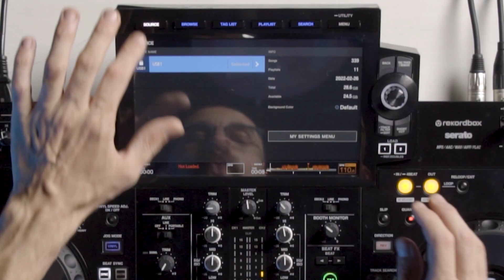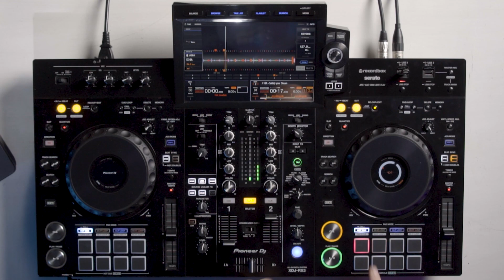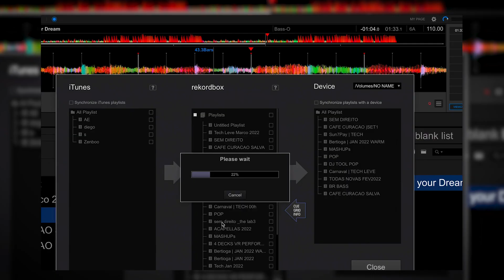Como criar HOT CUES e MEMORY POINTS no CDJ e enviar para o REKORDBOX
Descubra como levar para o REKODBOX seus HOTCUES, MEMORY POINTS e GRID marcados no CDJ

Eu sou um NERD que adora criar, tocar e ensinar música. No meu canal você irá encontrar uma oficina para evoluir a forma que se expressa com a sua arte.
Jayboo a.k.a Mateus B.